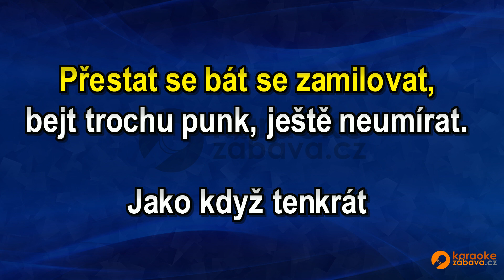FullHD karaoke Tenkrát - Mirai - ukázka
Skladba ve formátu MP4 FullHD je k zakoupení na adrese Všechny skladby od tohoto interpreta jsou zde Pouze na webech a najdete FullHD Karaoke.